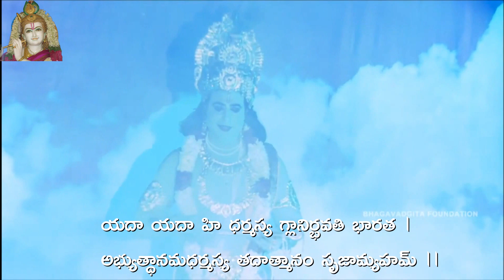భగవద్గీత ఉత్తమ జీవన విధానమార్గం